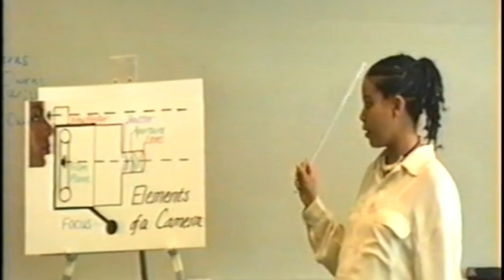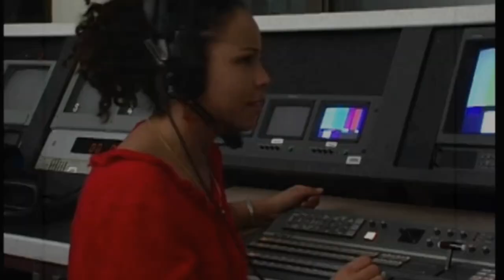Raw Footage - The Shot Assignment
Jacqueline Williams
Synopsis: Using all original historical raw footage (and family archival photos) which I have collected over the past three decades, I weave the images together to tell my own story as the primary character who has used video production throughout my lifetime as a means of expression, of earning a living, of storytelling since I was a youth.

The unique challenges I faced with shooting over the years have been many, but for this assignment in particular, the biggest challenge was converting VHS, 8mm, 3/4", and MiniDV footage over to be able to edit a non-linear digital piece.

Submitted in partial fulfillment of the requirements for Yellowbrick, The Shot Assignment, Film and TV Essentials Course